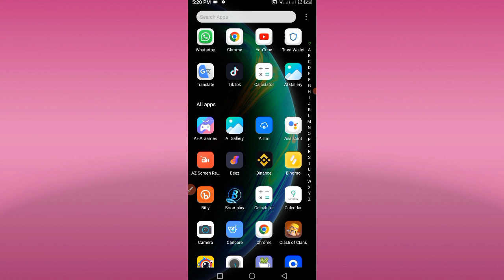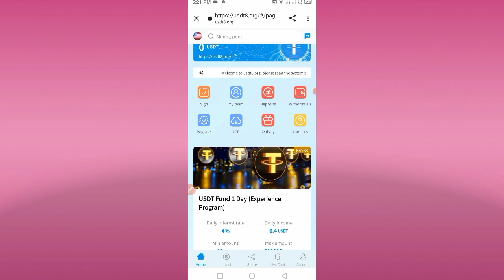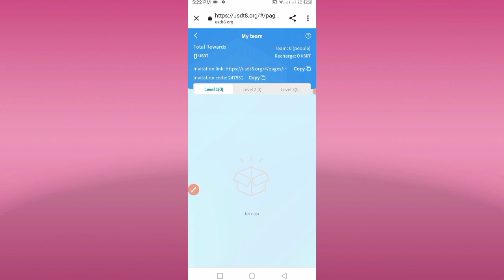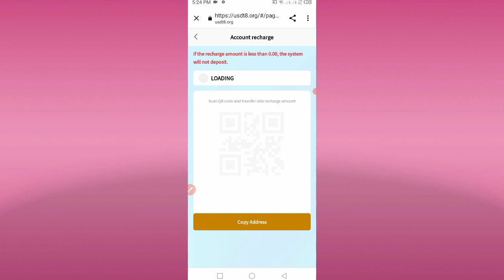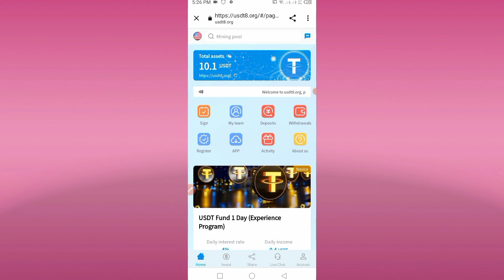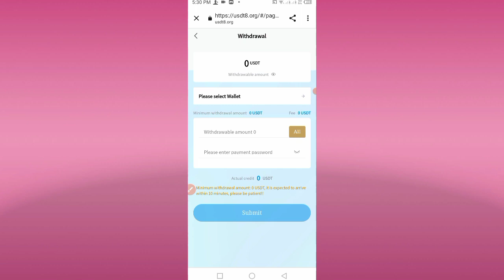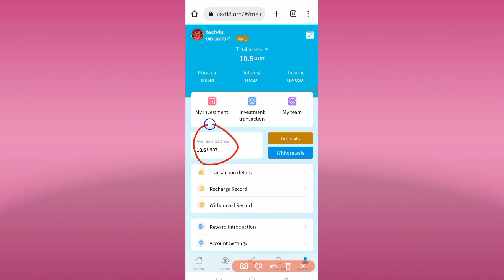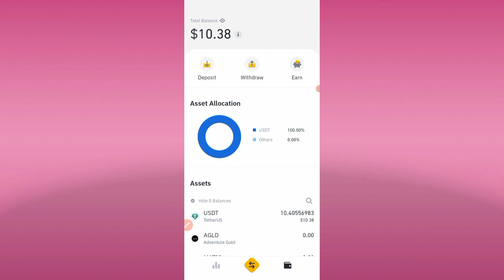10.4$ Live Withdraw Proof | Today New Online Earning Website | Make Money Online in Pakistan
10.4$ Live Withdraw Proof | Today New Online Earning Website | Make Money Online in Pakistan

Customer Service Contact Telegram: @USDT8_ORG

online earning
online earning app in pakistan withdraw easypaisa jazzcash